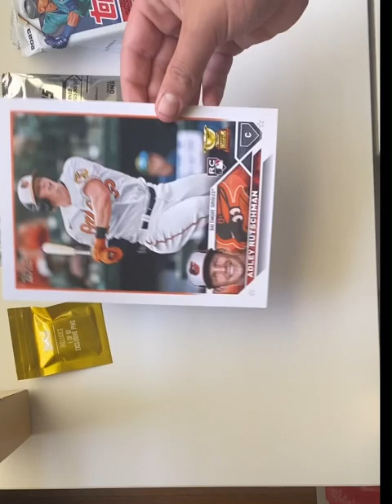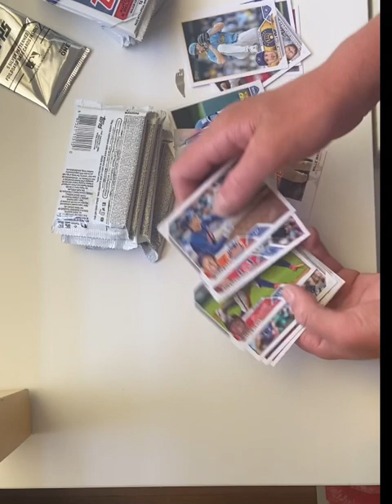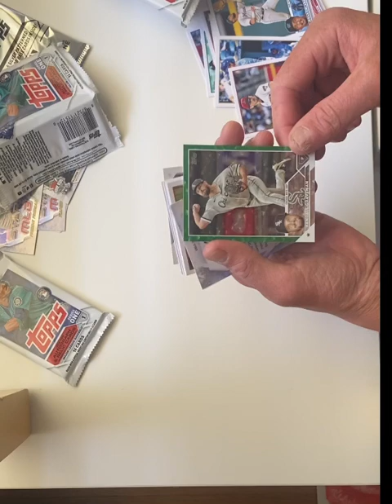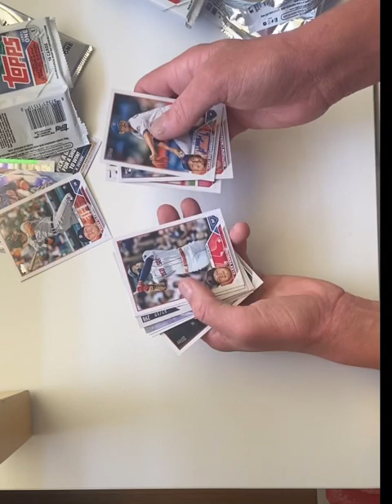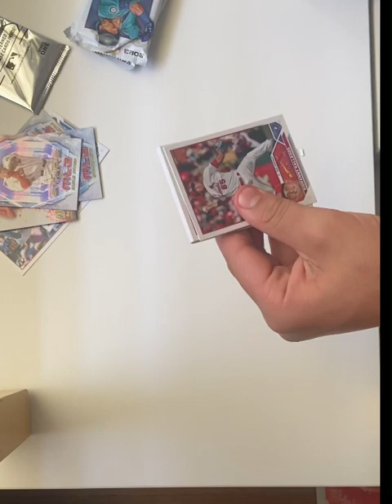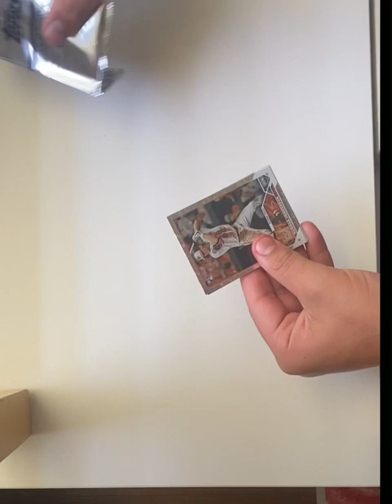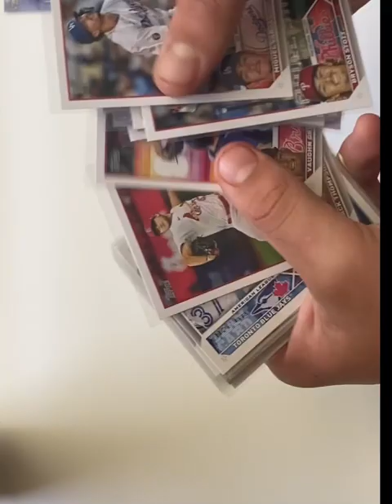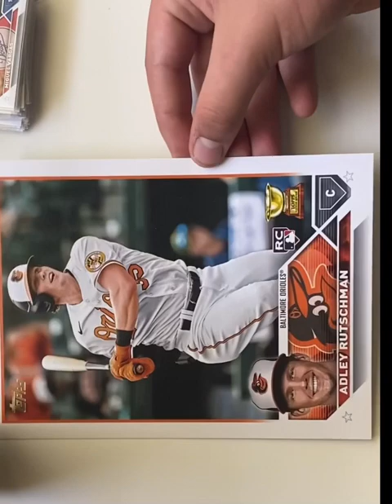1:1305 Hit Monster Box! 2023 topps Super Box